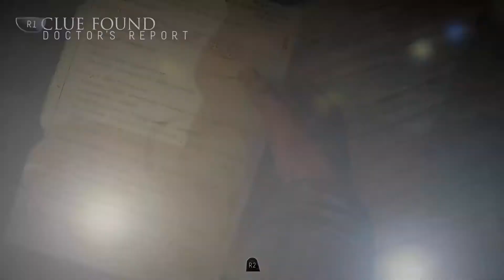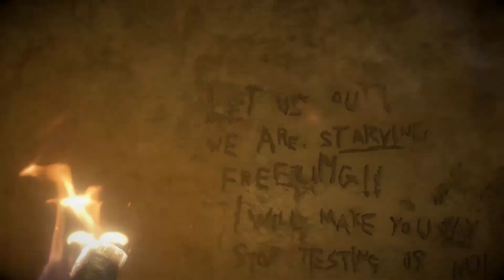Until Dawn Walkthrough - Chapter 9: Despair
Hi everyone, in this series I will complete all 10 chapters, find totems and collectibles and attempt to keep all characters alive. In this episode I complete Chapter nine.

Until Dawn is a 2014 interactive drama survival horror video game developed by Supermassive Games and published by Sony Computer Entertainment for the 4. Players assume control of eight young adults who have to survive on Blackwood Mountain when their lives are threatened. The game features a butterfly effect system in which players must make choices that may change the story. All playable characters can survive or die, depending on the choices made. Players explore the environment from a third-person perspective and find clues that may help solve the mystery.